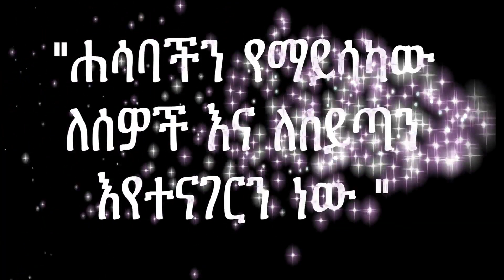ሐሳባችን የማይሳካው ለሰዎች እና ለሰይጣን እየተናገርን ነው! ወቅታዊ ትምህርት!